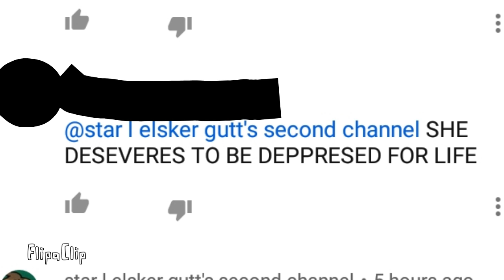Rant.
Check my cartoon animation made with flipaclip please do not Witch Hunt anyone who was featured in this video